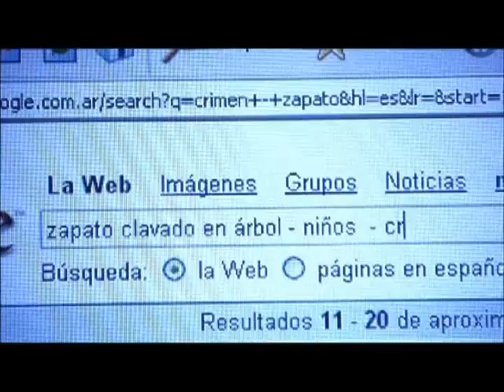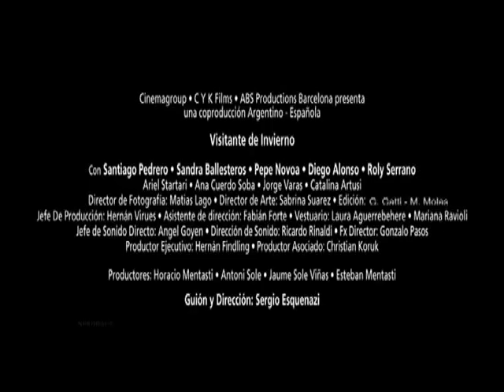VISITANTE DE INVIERNO (trailer)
Sinopsis

Es la historia de Ariel Lambert, un joven de veinte años, a quien luego de un trastorno psicológico, se le recomienda hacer reposo en un lugar tranquilo y apacible. En pleno invierno se muda con su madre y hermana a Villa Mar, un pequeño pueblo veraniego el cual en dicha época del año se encuentra prácticamente desierto. Allí, poco a poco, Ariel descubrirá que en una casa cercana a la suya (supuestamente desierta) entran niños, que no vuelven a salir jamás. ¿Pero esto es verdad? ¿O sólo parte de la locura de Ariel? Habrá una solo forma de averiguarlo: Ariel deberá entrar a esa casa.

Critica

Película de terror argentina en coproducción con España. "Visitante de invierno" cuenta la historia de Ariel, un chico con problemas mentales, que sufre psicosis, lo que le provoca ataques de pánico y asma. Desde su ventana, con un telescopio, sueña con viajar a Marte, y es testigo de un hecho: un niño es obligado a entrar en la casa de un hombre. Ariel decide investigar por su cuenta y, cuando descubre lo que pasa, va a la policía, pero debido a su salud mental, nadie le cree. Pero no se quedará con los brazos cruzados... El suspense está garantizado casi de principio a fin y el final sorprenderá a más de uno. La actuación del protagonista es bastante notable, aunque el resto del reparto no destaca. Poco presupuesto, pocos actores, pocas localizaciones... y el resultado más que satisfactorio.

Santiago Pedrero / Ariel Lambert
Tiene una relación muy tirante con su padre , quien quiere que trabaje en su empresa, que fabrica elementos de cuero. Padece de asma y viene de sufrir un fuerte trastorno psicológico.

Sandra Ballesteros / Viviana Lambert
Es una mujer que se ha criado en una familia de clase media alta. Pretende que toda su vida sea perfecta, que todo esté acomodado. Toma demasiados antidepresivos. Ama a su hijo, pero por otro lado lo odia por arruinar su (aparentemente) perfecta vida.

Ana Cuerdo / Marisa Gonzáles
Vivió en Madrid toda su vida. Terminó el colegio secundario y se dedicó a trabajar. Al cumplir los 21 les informó repentinamente a sus padres que quería conocer Sudamérica.

Pepe Novoa / Dr. Silva
Es el psicólogo de Ariel , el intentará que el joven mejore a través de su tratamiento, pero para ello necesitará el apoyo del entorno familiar.

Diego Alonso / Pichi
Es el líder de un grupo de cuatro delincuentes, él intentará alejar a Ariel de Marisa con quien su amigo Berto está totalmente obsesionado.

Rolly Serrano /  Cabo Miranda
Es un policía de pueblo que dada su baja calidad de vida acepta pequeños sobornos.

Jorge Varas / Ramírez
Un conocido vendedor de maquinaria agrícola que al realizarse una regresión hipnótica para calmar sus pesadillas, es regresado a una vida pasada, y esta vida pasada toma control de él.

Catalina Artusi / Julieta
Ella es la hermana menor de Ariel, no está cómoda con el lugar donde se mudaron y le es difícil relacionarse con su perturbado hermano y depresiva madre.

Ficha Técnica

TITULO ORIGINAL: Visitante de invierno
GENERO: Terror
DIRECCION: Sergio Esquenazi
GUION: Sergio Esquenazi
INTERPRETES: Santiago Pedrero, Sandra Ballesteros, Catalina Artusi, Ana Cuerdo, Pepe Novoa, Roly Serrano
ORIGEN:Argentina - España (2007)